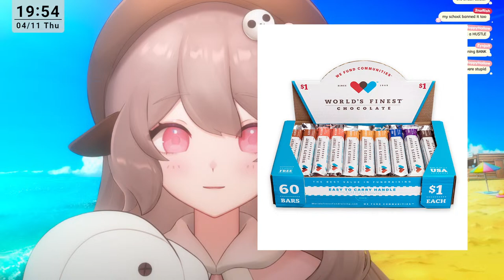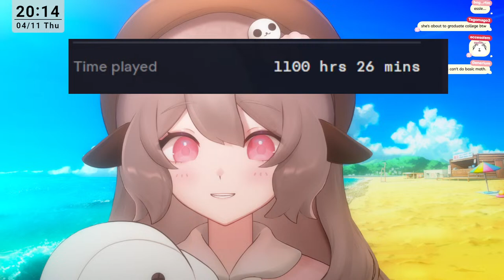【SUPER MARIO SUNSHINE】wahoo! ☀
hello! this is my first-ever multicast stream, nice to meet you!

₊˚ ‿︵‿︵‿︵୨୧ · · ♡ · · ୨୧‿︵‿︵‿︵ ˚₊

RULES:
- be nice to me and chat! be normal or else i'll get u.
- no discussion of sensitive or controversial topics that might ignite arguments. please follow TOS!
- please try to stay on topic! no self-promotion or mention of live view count is allowed!
- please do not mention other streamers unless they are brought up! likewise, please - do not bring me up in other streams unless it is brought up by them first!

₊˚ ‿︵‿︵‿︵୨୧ · · ♡ · · ୨୧‿︵‿︵‿︵ ˚₊

₊˚ ‿︵‿︵‿︵୨୧ · · ♡ · · ୨୧‿︵‿︵‿︵ ˚₊

socials